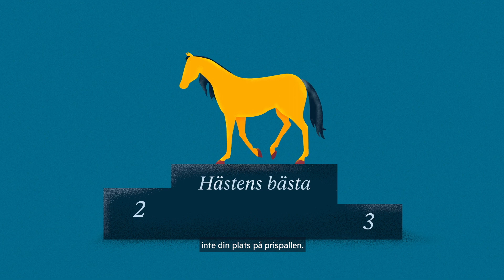En film om ridsport på hästens villkor!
Hästvälfärd handlar om att våra hästar ska ha det bra. Och det är vi människor som bär ansvaret för det. Nyckeln till hästvälfärd går via din kunskap!